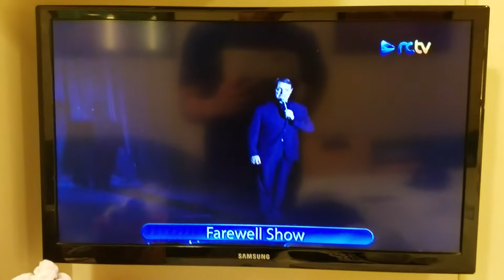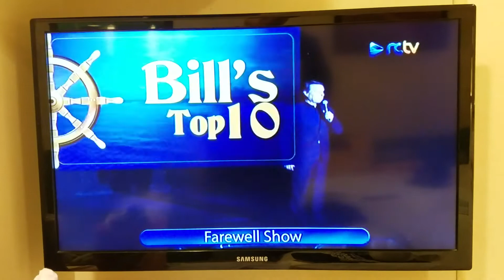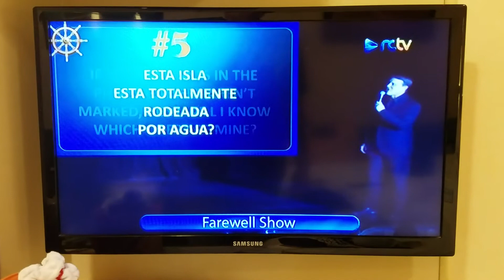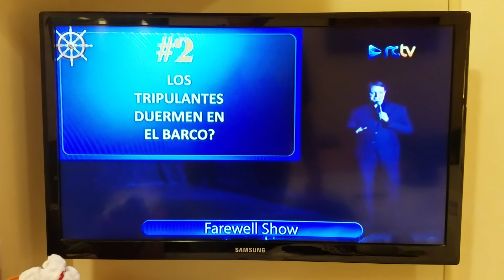Rhapsody of the Seas Summer 2019: Farewell Show's Top 10 Silly Cruise Questions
Last replay of the farewell Show.